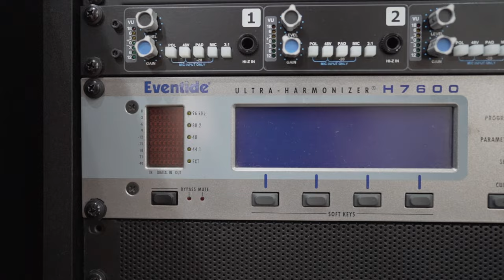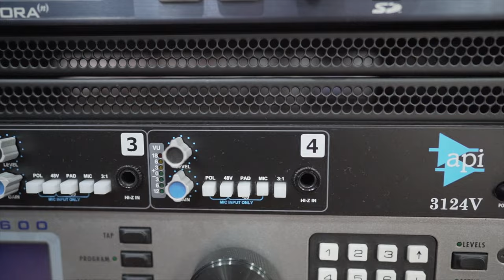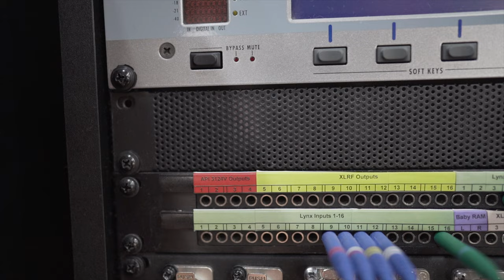¿Por qué necesitás una patchera en tu estudio?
¿No sabés si te conviene o no tener una patchera en tu estudio? En este video, te explicamos todo lo que tenés que saber al respecto para tomar la decisión correcta.